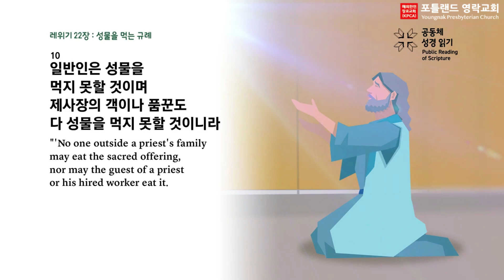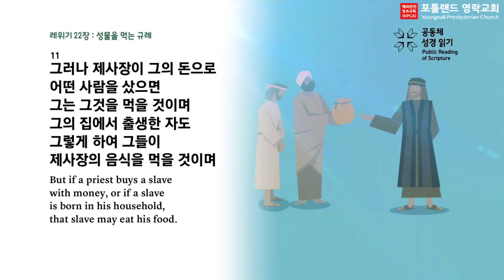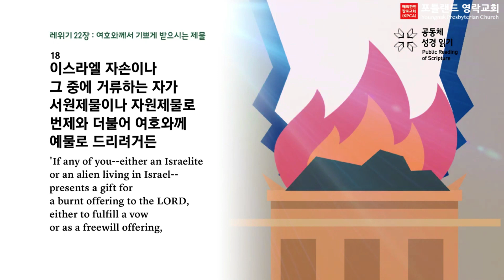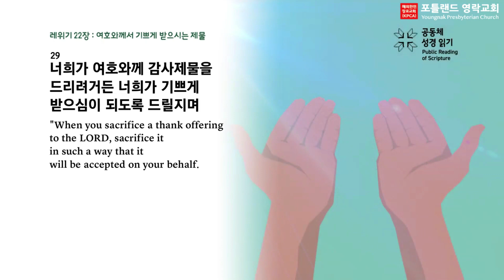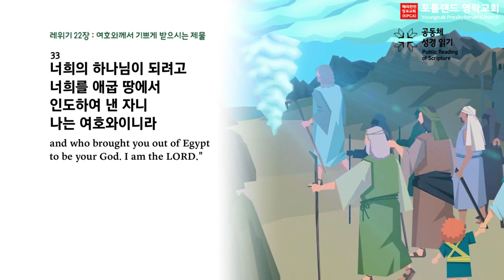2022.08.09 - 매일 아침 묵상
레위기 21:10-33